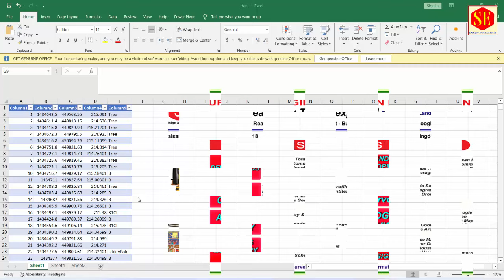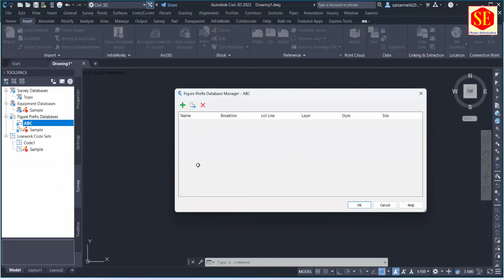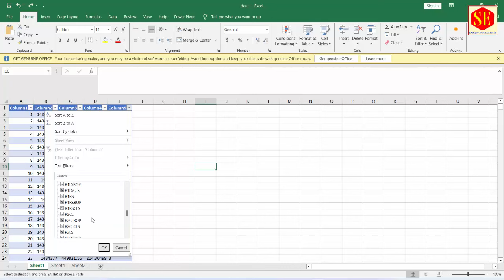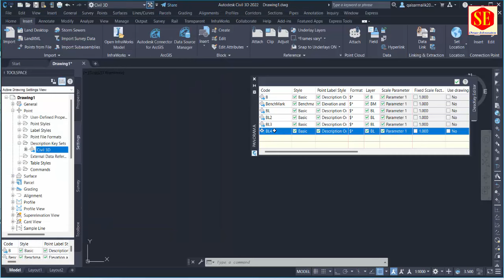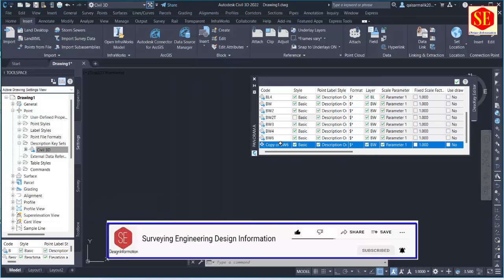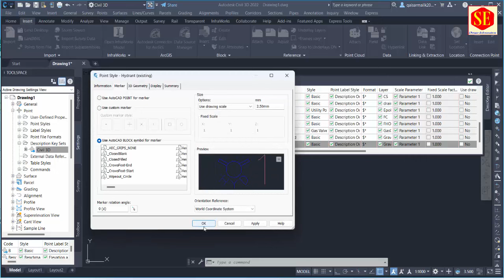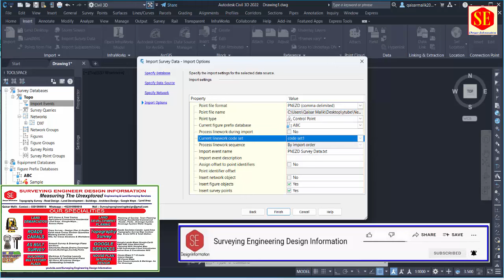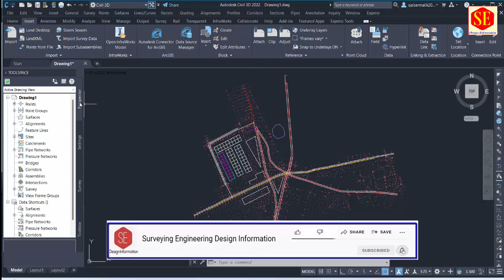How to Import Points & Create Topo Plan With Line Work Code & Figure Prefix Databases. Lesson 4.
This video about Civil 3D Points Import Points & Create Topo plan With Line Work Code & Figure Prefix Databases. Very useful For Beginners.
Lesson 3
Data download file